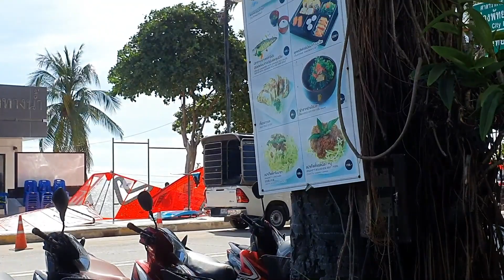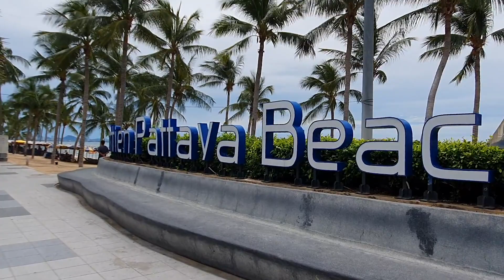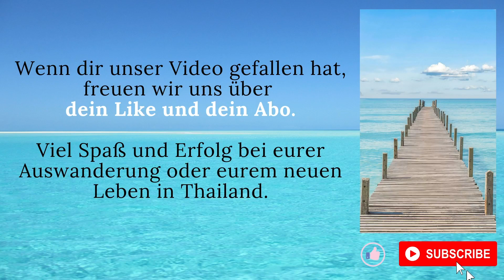Jomtien Beach 🏖️🏃🏻‍♀️ Wochenende 26. und 27.09.2020 - Statt Sportevents gibt es nur gutes Essen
Leider hat unser Plan, das an diesem Wochenende stattfindende Sportevent für euch aufzunehmen, nicht geklappt.
Mangelnde Kommunikation oder falsche Informationen ließen uns das gesamte Event an 2 Tagen komplett verpassen. Schade!
Wir haben euch trotzdem ein paar Bilder vom Wochenende eingefangen und nehmen euch auch mit zu einem schönen Seafood Essen.